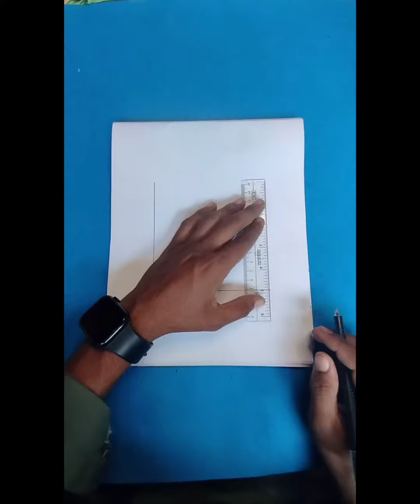How to Draw 3d drawing 😎 // Very easy 3d drawing